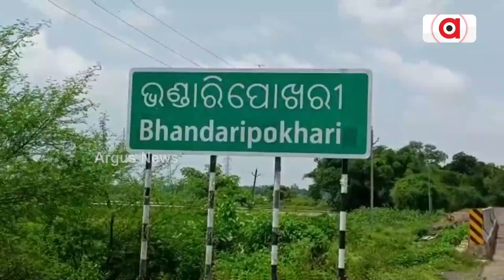Associate Professor Quit Job and Embraces Agricultural Farming In Bhadrak